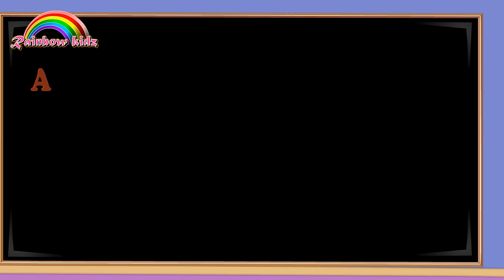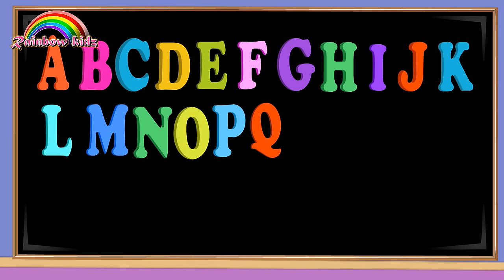phonics song | Alphabet songs for children | A for Apple | abcd song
B for Baloons, B for baby
C for Carrot, C for Car
D for Duck, D for dog

G for Golf, G for Glass
H for horse, H for hand
I for Ink, I for ice
J for Jam, J for Juice
K for kite, K for kitty
L for light, L for lion

M for Monkey, M for money
N for Nail, N for Nest
O for Octopus, O for owl
P for panda, P for Pen
Q for Question, Q for Queen
R for Radio, R for rocket

S for shark, S for star
T for tank, T for treasure
U for Umbrella, U for Unicorn
V for Van, V for Violin
W for Wall, W for worms
X for Xylophone X for Fox
Y for Yo yo, Y for yak
Z for Zoom, Z for Zebra